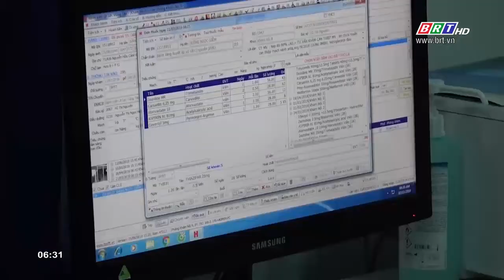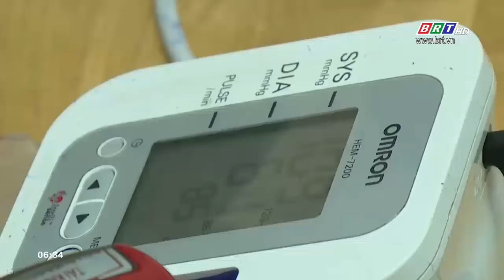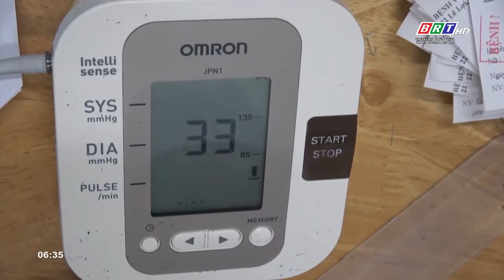Bệnh viện Lê Lợi cần sớm tháo gỡ khó khăn, vướng mắc để sớm tự chủ tài chính